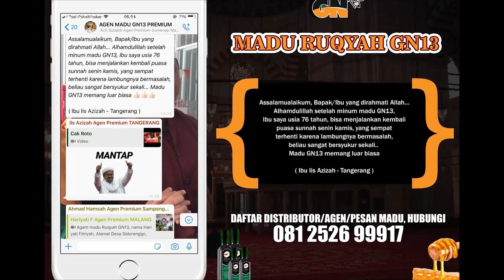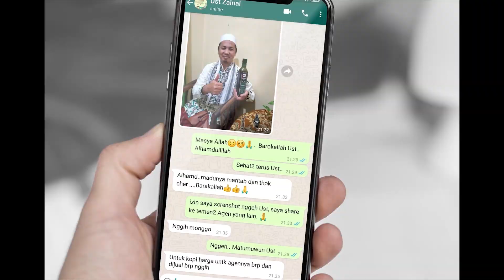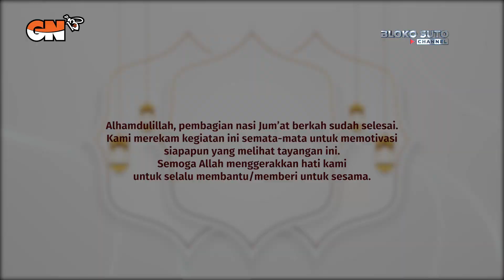MELANJUTKAN PROGRAM GUS NUR : NASI JUMAT BERKAH - GAK KEAKEAN OMONG ❗️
Rekening Donatur Pembangunan Masjid Karomah 13 :
Bank Muammalat
An. Majelis Dzikir Karomah 13